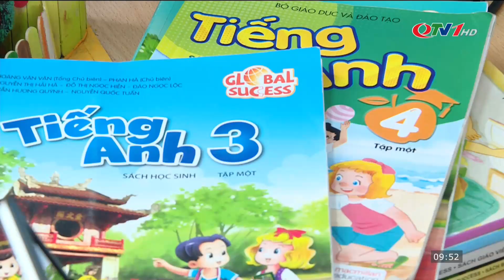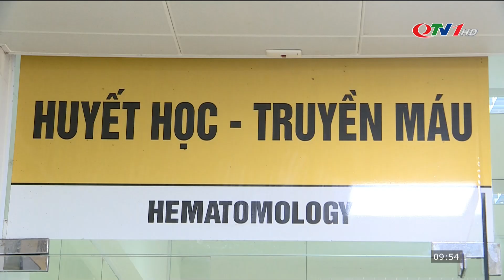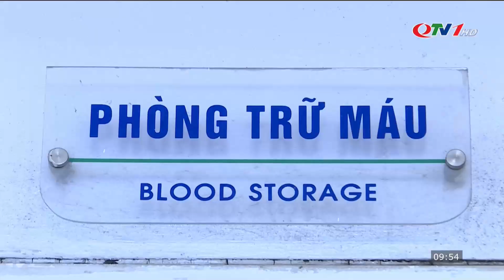Tin nhanh 5 phút Quảng Ninh ngày 17/8: Nhiều địa phương vùng cao thiếu giáo viên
​QuangNinhTv​ Thoisu​QuangNinh
* Điện thoại: 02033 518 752